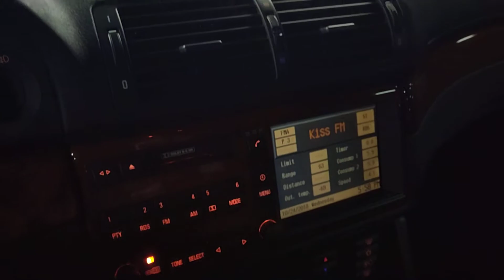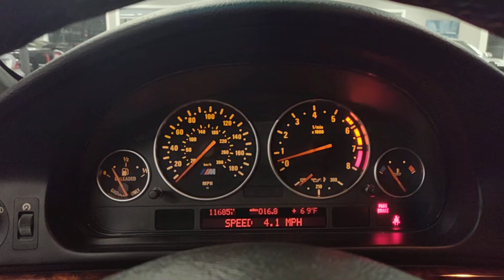2000 BMW M5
Rare E39 M5 in excellent condition and just serviced.  100% Carfax Certified with no accidents or stories. Non smoker.  Stock condition and original.  Maintained excellently with records. We accept trades and arrange nationwide shipping.